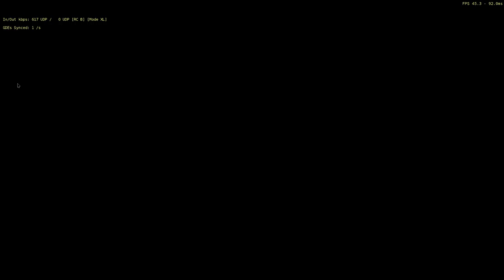New World [Yggdrasil] Everfall Invasion Bow/Musket POV 11/1/22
Invasion with Discord Comms
Main on Yggdrasil, Alt on Maramma

0:00 Start
1:32 Invasion Prep
15:52 Start of Invasion
30:52 Middle of Invasion
45:52 End of Invasion